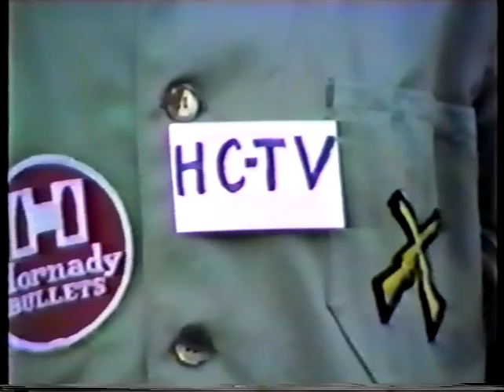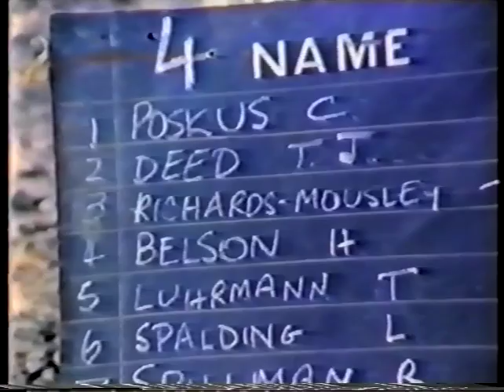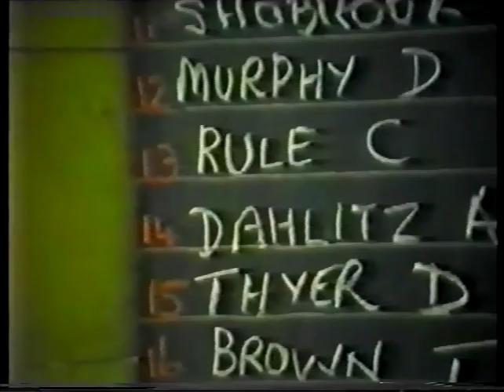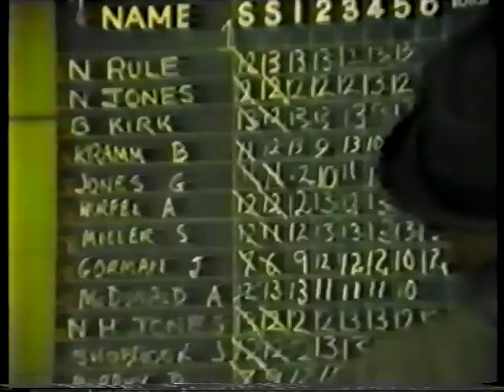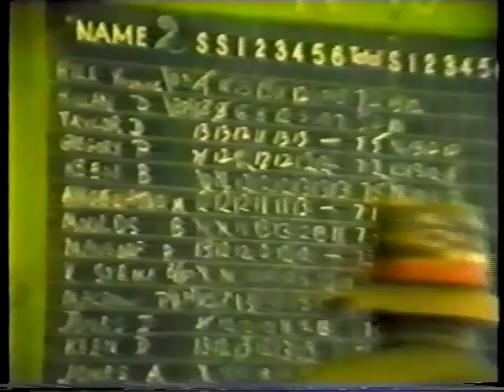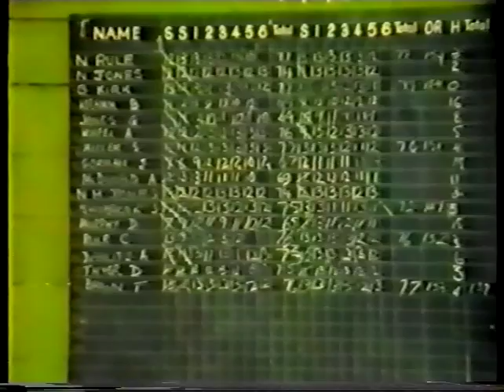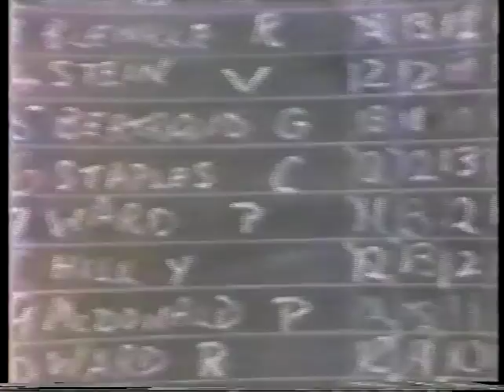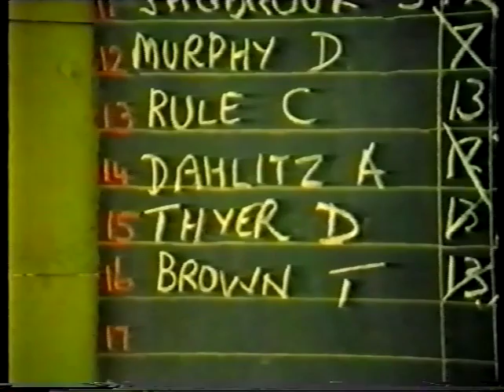Hahndorf Rifle Club Historic Footage and 1980 Kingshoot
Some early footage of the Kingshoot March and 1980 Competition. Location Hahndorf Town, Oval and new Range.